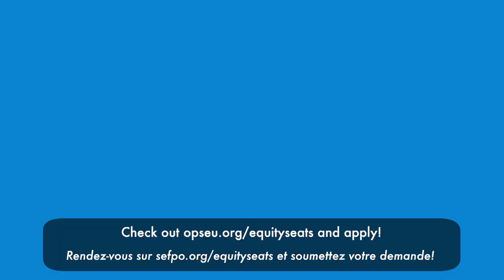Board Equity seat applications are now open!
Our membership is a mosaic of people with various identities, belonging to different equity groups.

Board Equity Seats will allow OPSEU/SEFPO to meet the member-led demands for representation on the Executive Board that reflects the diversity of our membership.

If you are a member in good standing, and you identify with one or more of the seven equity groups, we encourage you to take part in this process and make your voice heard!

You are welcome to apply as a candidate for a Board Equity Seat and/or as a participant in the selection process.